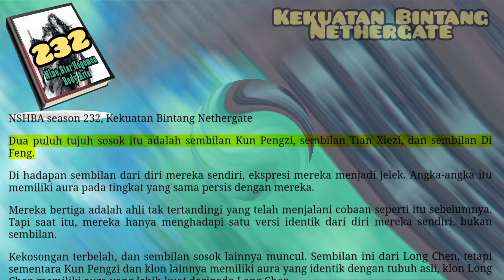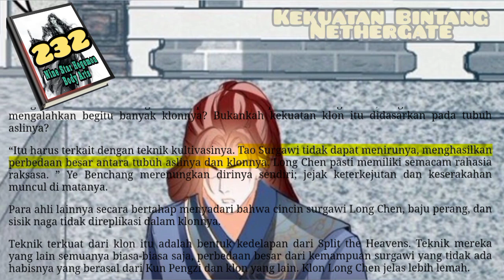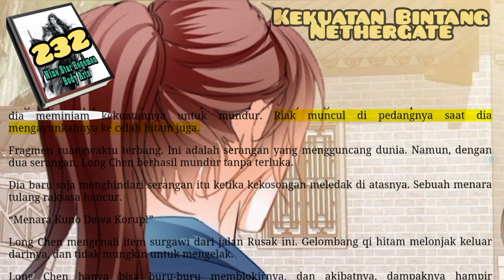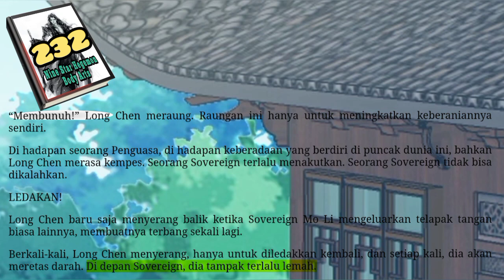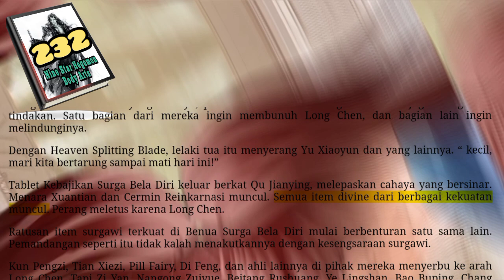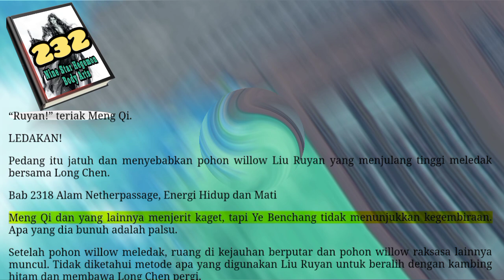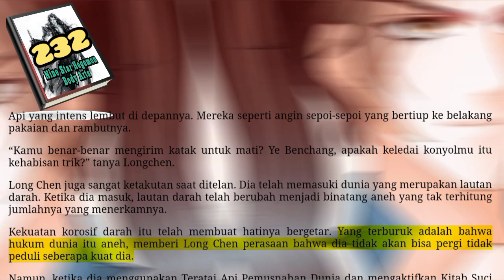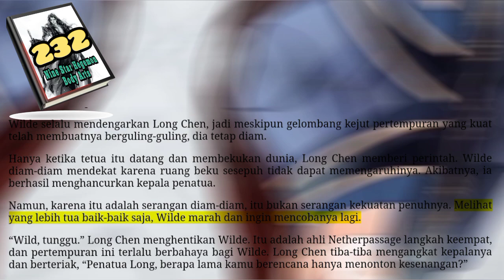Kekuatan Bintang Nethergate, NSHBA 232